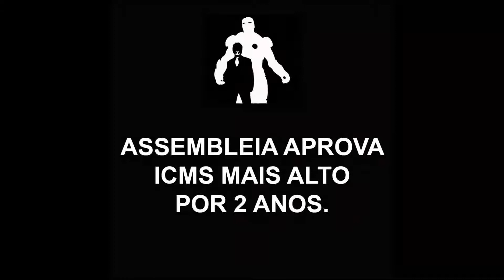MEME POLÍTICO (Onyx Lorenzoni fala Novilíngua!) - Chimarrão News 1716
Contexto: Onyx Lorenzoni afirma que ajuda ao RS só virá em 2020.
Período: 19/12/2018
Local: Porto Alegre / RS